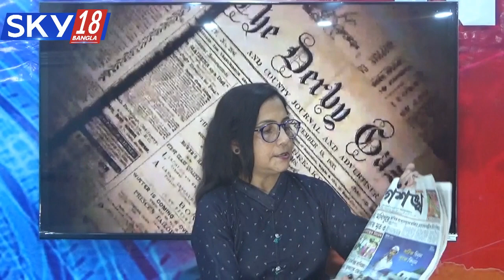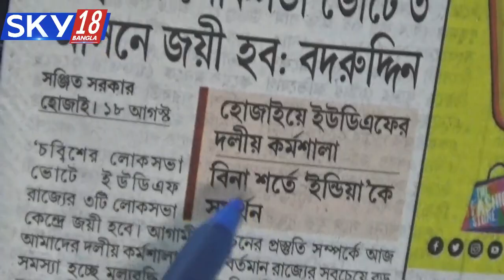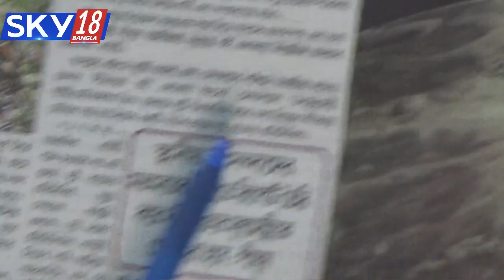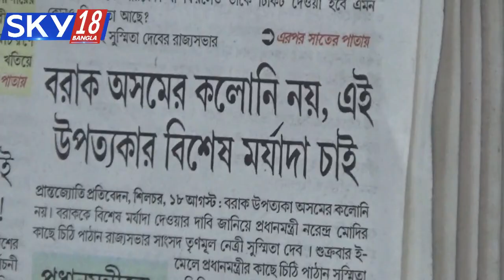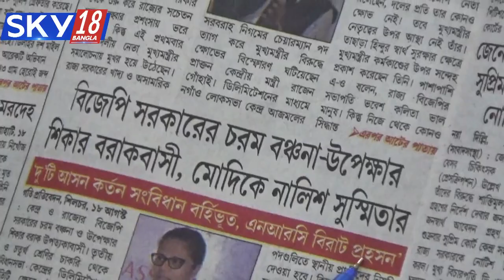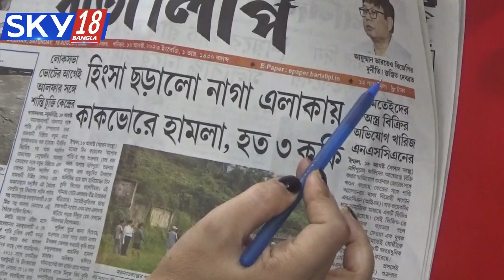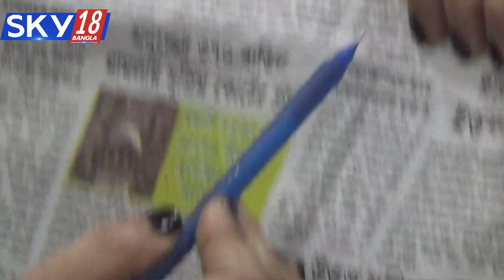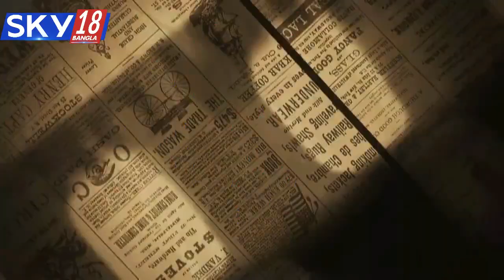GOOD MORNING BARAK DATE- 19-08-2023